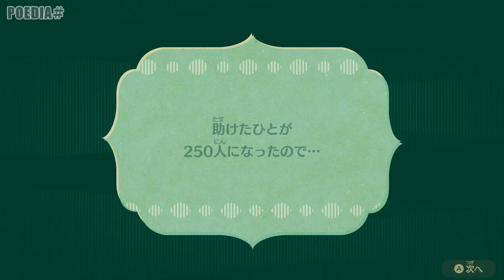【ミートピア】体験版 その４最終回「カオ集めもラスト！冒険はつづく…」〈ニンテンドースイッチ〉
自分で作った自分のMiiで冒険できるRPG『ミートピア』
体験版プレイその４最終回
カオ集めも最後となり、新たな出会いもあった中、体験版も終了…
つづきは製品版で！

舞台は剣と魔法のファンタジーの世界
そして、この世界の登場人物を決めるのは、あなた自身です

主人公はあなた、恐怖の大魔王はお母さん、旅をする仲間は……大好きなあの人に
そんな、あなたの想像が形になったゲーム『ミートピア』
この世界で、あなたはどんな旅をしますか？

⾃由に組み合わせられる顔のパーツや
Nintendo Switchの『ミートピア』限定の
「メイク」「ウィッグ」機能で
アレンジの幅もぐっと広がりました
オンラインで、誰かが作ったMiiをもらうこともできます

仲間との関係が旅を左右する
気になる相⼿ができたり、逆にちょっとイラッとしたり。
旅をつづけていくにつれ、仲間との関係も変化していきます
ふたりっきりでデートして
好感度アップ！なんてことも

タイトル
ミートピア（Miitopia）
発売⽇
2021年5月21日（金）
希望⼩売価格
5,478円（税込）